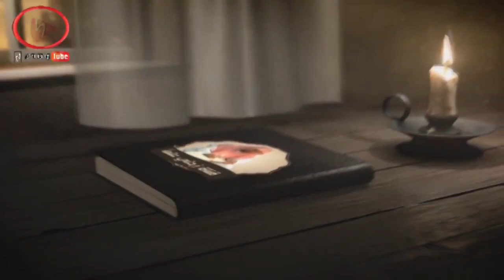የኢዕቲካፍ ትርጓሜና የጊዜ ገደቡ ዶክተር አብዱልአዚዝ አጢረይፊ በሀሩንቲዩብ በአማርኛ ተተርጉሞ የተዘጋጀ